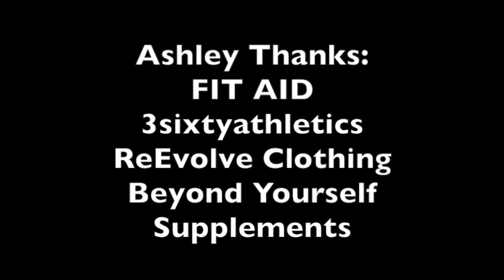Strong Women and CrossFit (Ashley Smith)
Strong Women and CrossFit with Ashley Smith. Get some insight into how hard women have it when society doesn't support their success. As well as what it takes to be a true athlete.